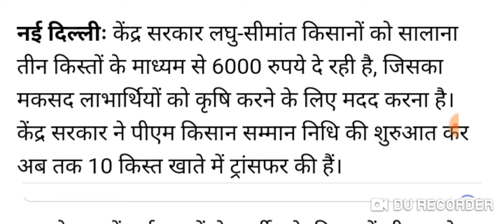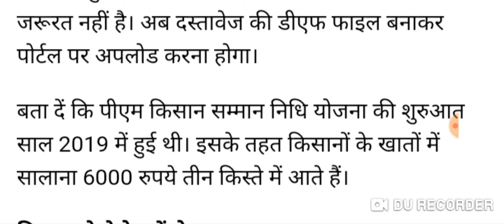हरियाणा में सभी किसानों के खाते में आए ₹6000 पेंशन किसान सम्मान निधि khushkhabri pm Kisan Samman